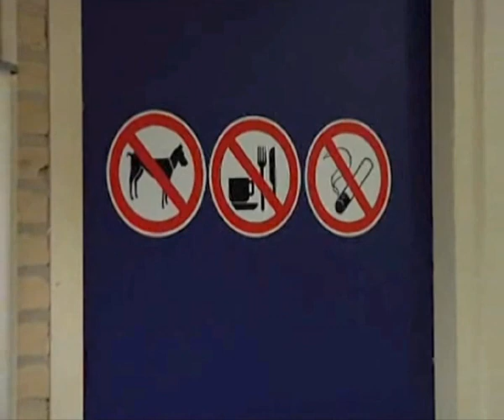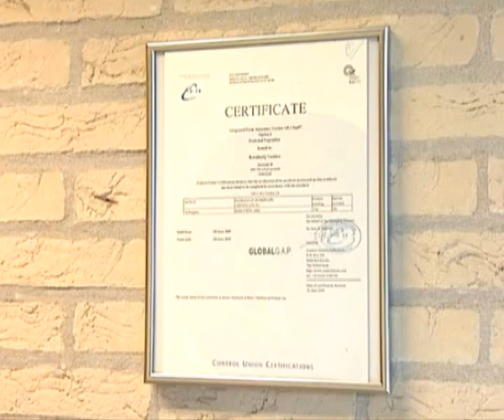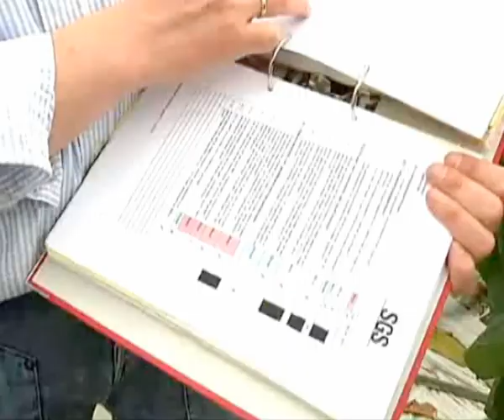Hummel in Love neu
Hummel in Love